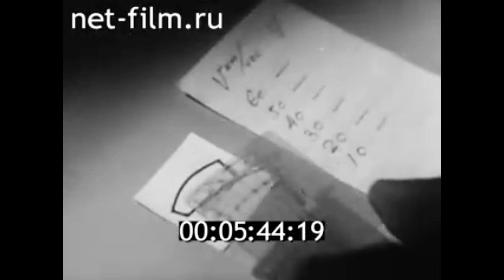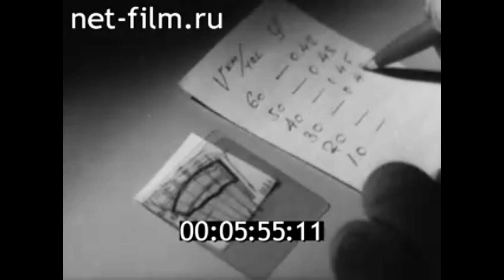1971г. Москва. ГАИ. прибор. Бобров, Лукашук.